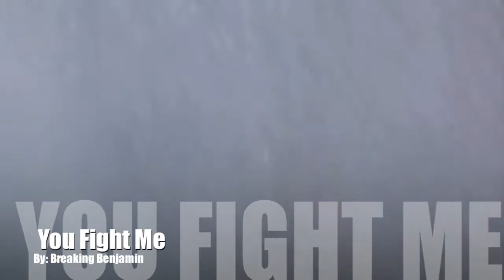Godzilla Music video- You Fight Me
I always wanted to do this video for a long time and finally had the time to finish it. I hope you like it. I do gaming videos on a weekly basis and will accessional upload more than the usual 1 video a week.